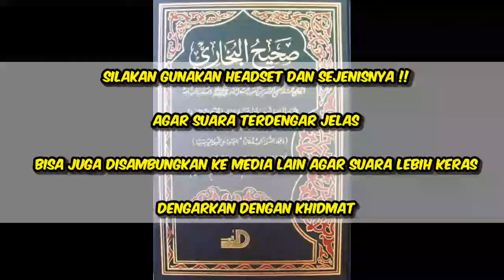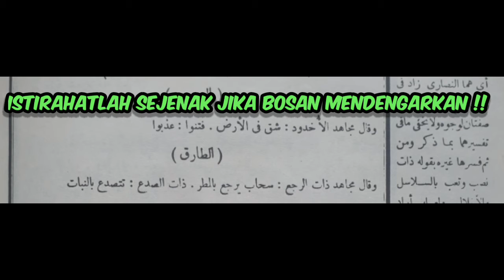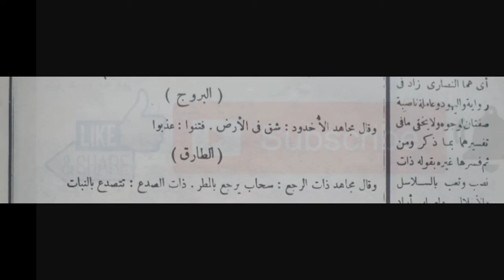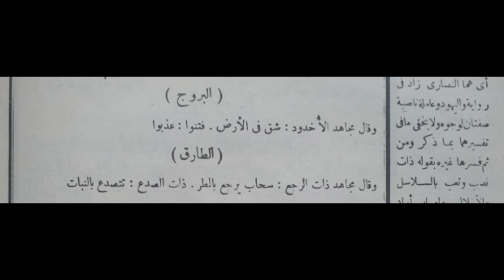PENGAJIAN KITAB SHOHIH BUKHORI MINGGU 25.4.21 EDISI RAMADHAN || KH. MUNIF MUHAMMAD ZUHRI GIRIKESUMO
EDISI RAMADHAN DIADAKAN PENGAJIAN KITAB SETIAP MALAM.

HARI SELASA : KITAB MINHAJUL ABIDIN
HARI KAMIS   : ( MALAM JUM'AT ) MUNGKIN MAULID DIBA'

SELAIN ITU SENIN, RABU, JUM'AT, SABTU DAN MINGGU KITAB SHOHIH BUKHORI

KITAB SHOHIH BUKHORI JUZ 3 JALAMAN 213